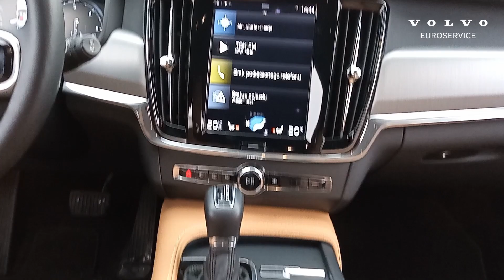VOLVO SELEKT V90 D4 190HP MOMENTUM ELECTRIC ARROW SILVER 2017 | EUROSERVICE